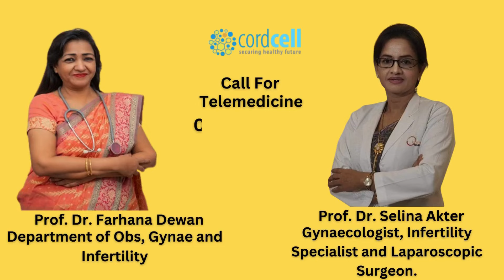👉সাত মাস থেকে বাচ্চার জন্য চেষ্টা করছি হচ্ছে না করনীয় কি ?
👉টেলিমেডিসিন গর্ভাবস্থা সময়ে অত্যন্ত গুরুত্বপূর্ণ, কারণ এটি দ্রুত এবং দূরবর্তী ইমারজেন্সি সময়ে গুরুত্বপূর্ণ চিকিৎসা পরামর্শ দিয়ে জীবন  বাচাতে পারে।

👉 ডাক্তার ম্যামদের টেলিমেডিসিন হোয়াটসঅ্যাপ ভিডিও কলে পরামর্শ পেতে কল করুন  ০১৩১২১৭৮৯১৩